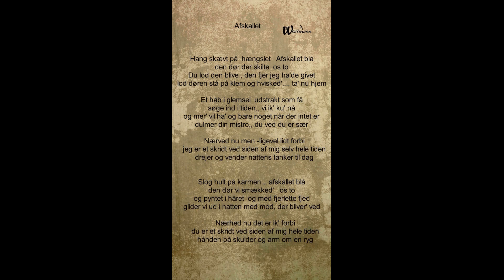Afskallet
Teksten til sangen Afskallet fra albummet Sommer Sagn med en "lydprøve" fra 2. vers og B-stykke. , ja hva' handler det nu om ?
Mere på.